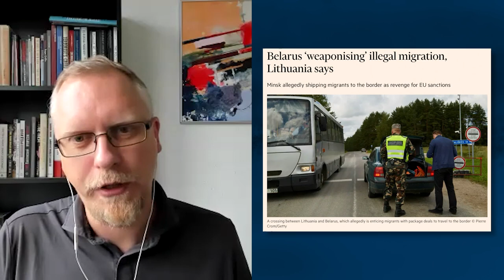CDI Talks. Episode 5. Serge Kharytonau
Anton Shekhovtsov, Director of the Centre for Democratic Integrity, in conversation with Serge Kharytonau, a media expert at iSANS, discussing Russian enablers and Western lobbyists of the authoritarian regime in Belarus.